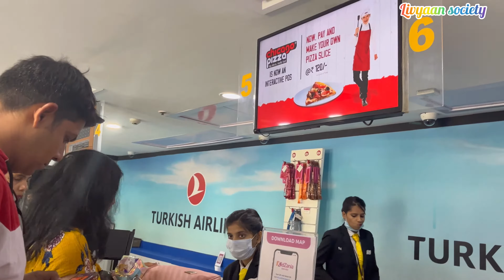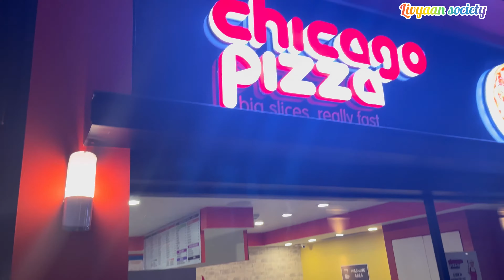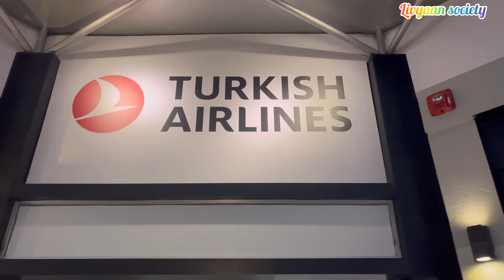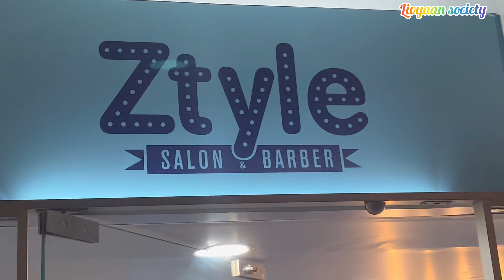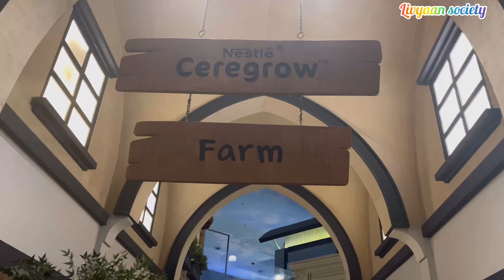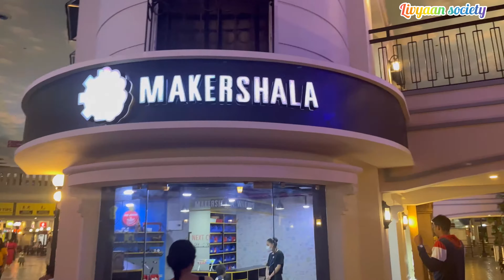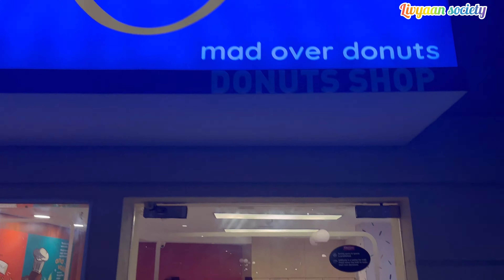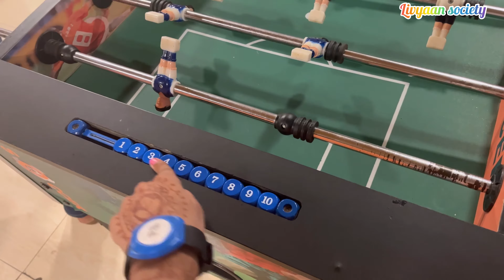Fun at kidzania | spending time with family| fun in summer vacation | kidzania honest review